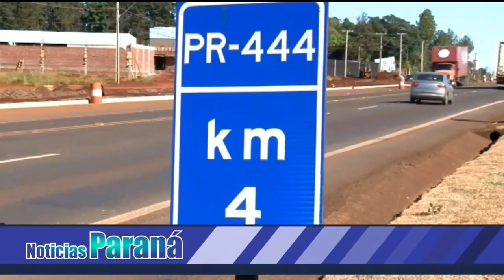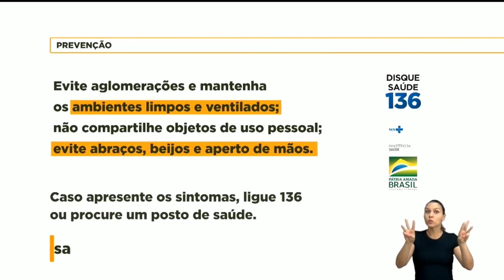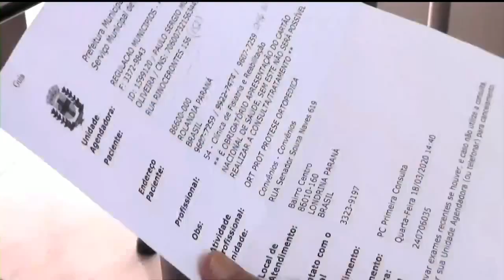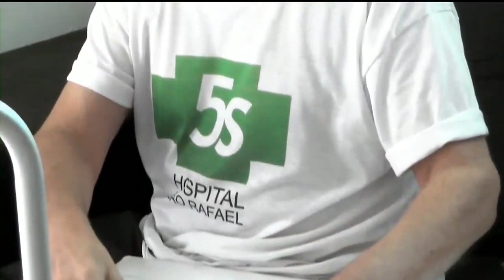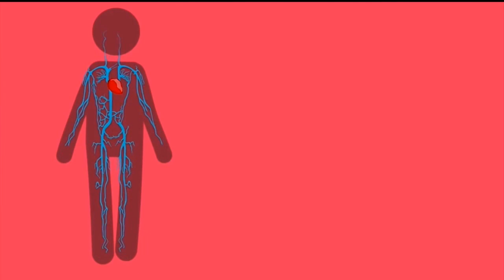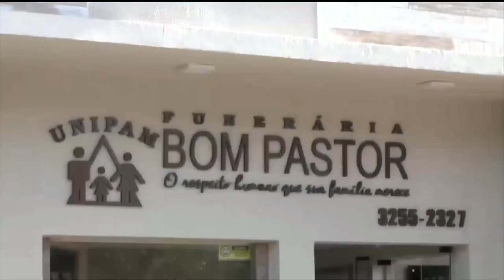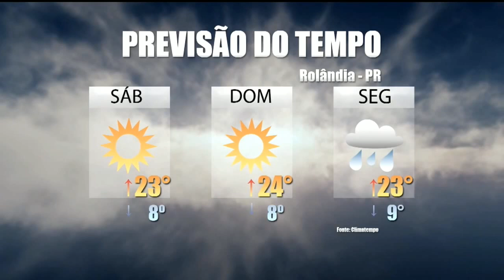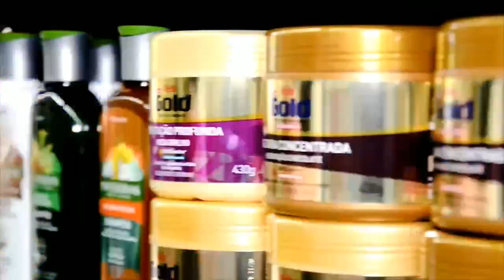DIÁRIO 27 - 01.06.20